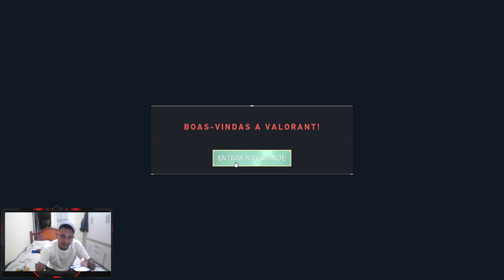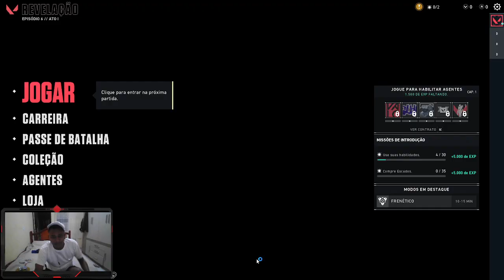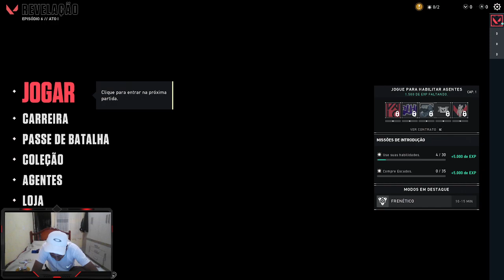FUI HACKEADO NOVAMENTE!!!